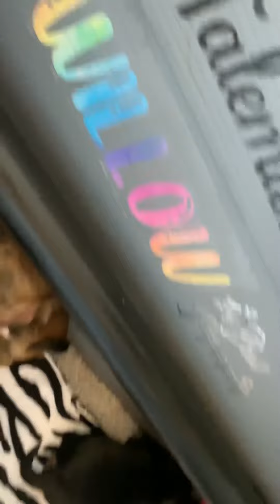Its Willow Pups this Afternoon